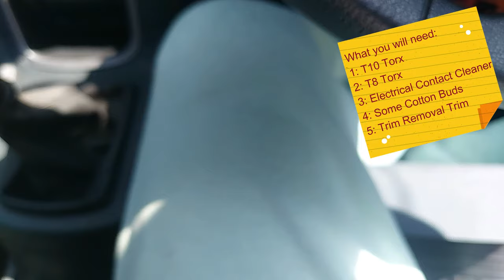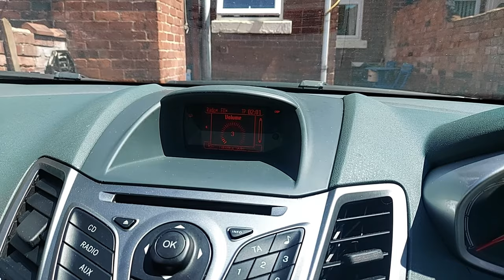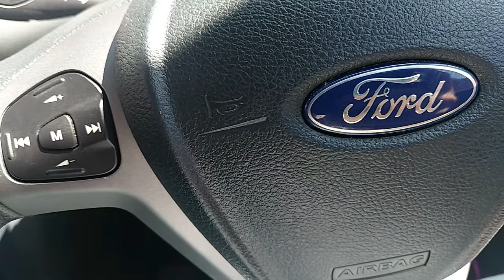How to Fix Steering Wheel Controls Unit/Volume/Buttons/Cruise Control Unit Ford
Hi guys in this video i will show you how to fix Steering Wheel Control Unit!
Its about 30 minutes job! Same thing with the Cruise Control Unit!
Many of you knows the main problem with this cars (water leek in the boot) !
Due to the water that reaches the boot, there is always moisture in the car and this is where corrosion occurs!
Before to  buy new unit , try to follow the process in the video and maybe will be a easy fix for you aswell!
Thanks